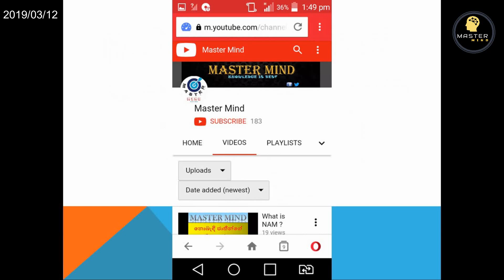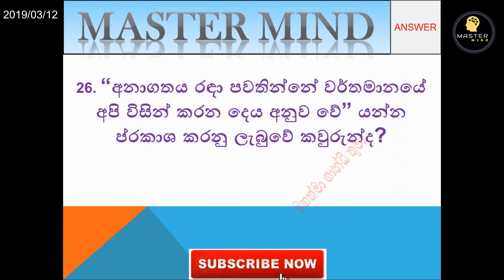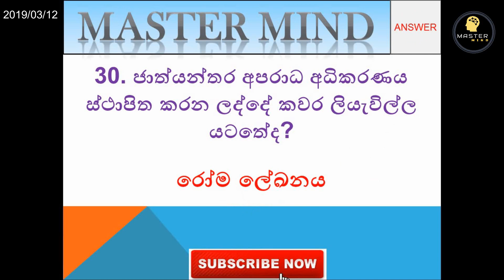General Knowledge 03